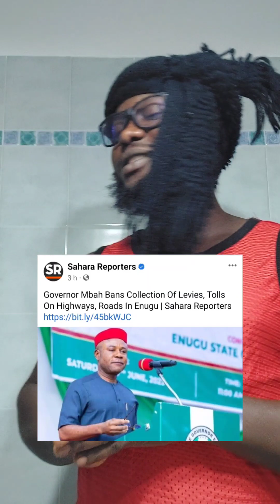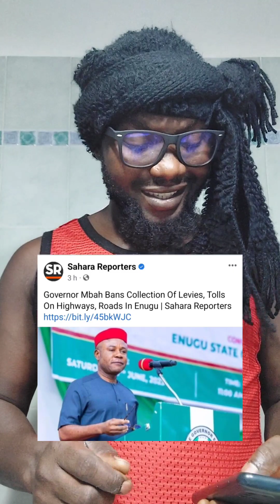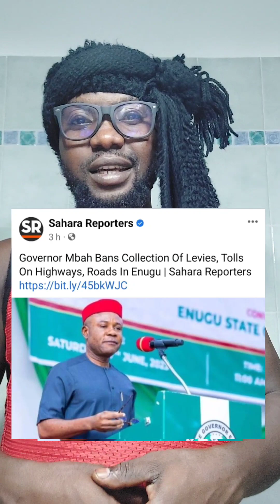ENUGU STATE GOVERNOR MBA RAISE AL@RM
this video you are about to watch is all about IPOB PEOPLE NIGERIA  AND I WE BE REACTING TO IT.